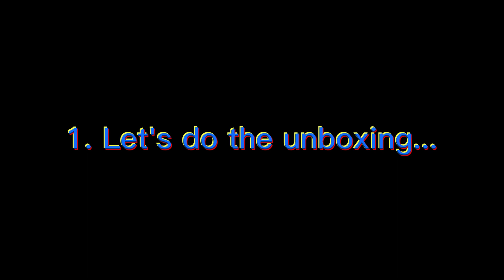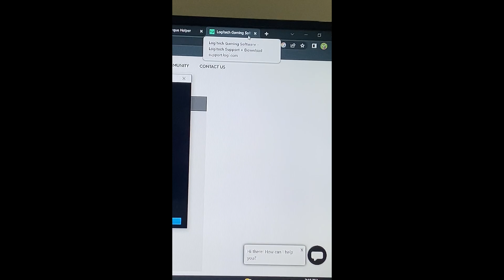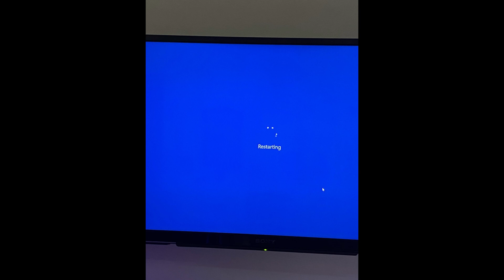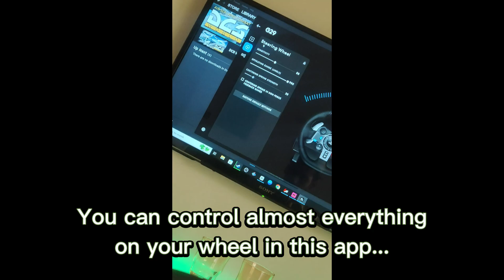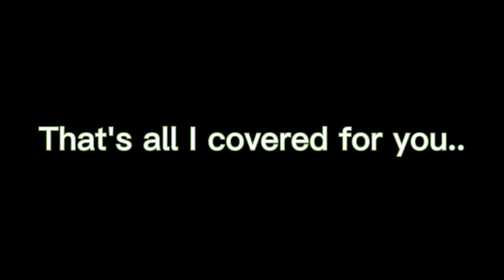Logitech G29 Steering Wheel Unboxing + Setup Guide - Short Tutorial - How to Setup?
Hola Amigos..✌  This is an Unboxing Video of Logitech G29 Steering Wheel and a setup guide to help you Start your journey with your Steering Wheel on PC.
👉 I have covered 2 Fundamental and vital topics in the video about Setting up the wheel and to make the Force FeedBack work properly. Everything is clearly mentioned in the video so WATCH IT COMPLETELY.

Moreover, if you still got any queries... Comment box is all yours.. 😉

 Other Stuff you might wanna see...;

__Video Content__
00:00  Intro
00:23  Unboxing
01:54  Wheel Setup
02:25  Softwares to Download
04:55  FFB test in Games
05:51  Outro

Potato CPU Specs 💲 ;

 🔴  CPU : Core i7  6 Gen
 🟠  GPU : AMD RX 5700 XT
 🟡  Board : Asus